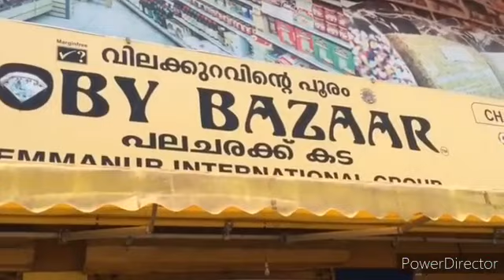Dr Boby Chemmanur Task Force | Helping Hands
ദുരിതമനുഭവിക്കുന്നവര്‍ക്ക് സഹായഹസ്തവുമായി ഡോ.ബോബി ചെമ്മണൂര്‍ |  പാലക്കാട് നഗരസഭയിലെ വാര്‍ഡുകളില്‍ ബോബി ചെമ്മണൂരിന്റെ കര്‍മ്മസേന ഭക്ഷണകിറ്റുകള്‍ വിതരണം ചെയ്തു.